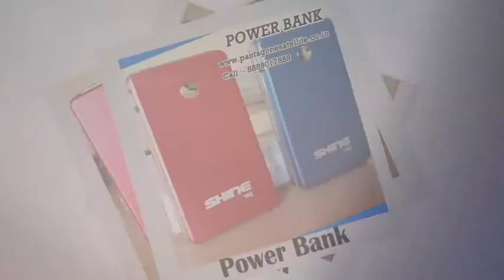5600 mAh Shine POWER BANK MOBILE CHARGER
IT is a product which is very useful in our fastest growing technology. Now a day's people using hi-tech mobile phone having low battery backup due to which they suffered a lot.
Here is the solution for those who suffer from these problems a power bank is a portable charger used to charge mobile & laptops battery and it has no need to connect over supply.
Power bank is a portable emergency charger which combines the function of power supply and charging and it can be used in charging or standby power supply for mobile phones and other digital devices anytime, anywhere. Usually lithium batteries or dry batteries are used as a power storage unit. It is different from the battery in the internal configuration of the product, and it is also called plug-in battery. Pantagone Satellite provides wide range of power banks:
2200mAH Power Bank ,2600mAh Power Bank,3200mAH Power Bank, 4400maH Power Bank ,5000mAH Power Bank, 6600mAH Power Bank, 8000mAH Power Bank, 11000mAH Power Bank, 13200mAH Power Bank etc.